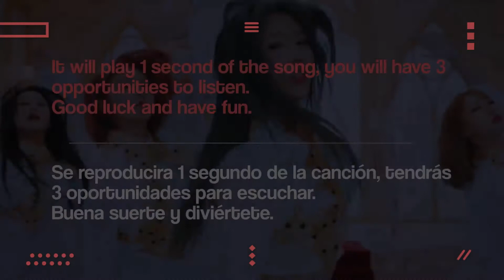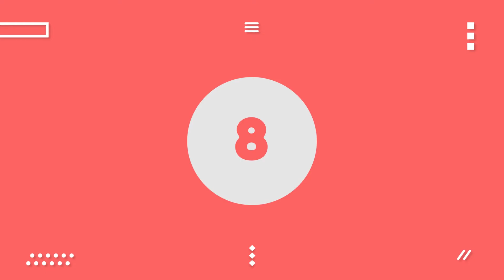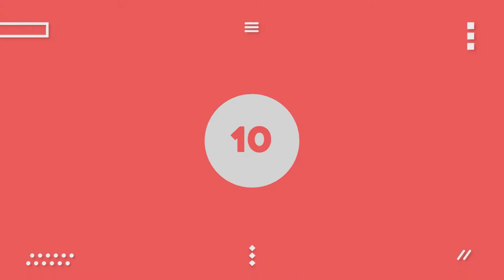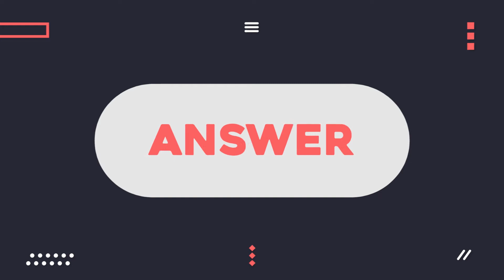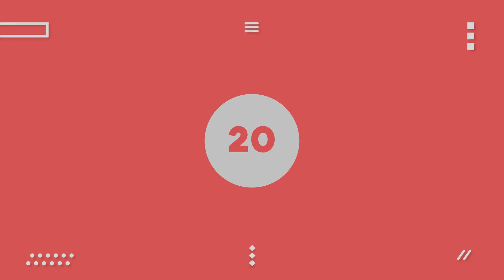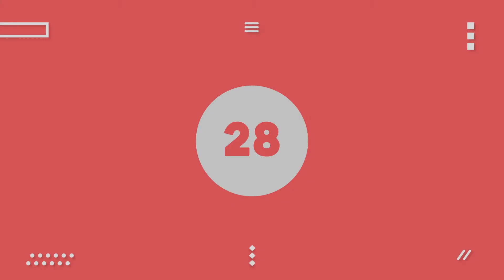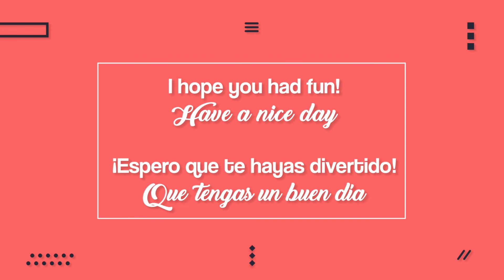▐ KPOP GAME ▌►1 SECOND TO GUESS THE KPOP SONG #2◄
Hi! I hope you have fun, if there is any song you want to recommend feel free to put it on the comments.

Hola, espero que te diviertas, si hay alguna canción que quieras recomendar, sentite libre de escribirlo en los comentarios.

Portada:
DREAMCATCHER - DEJA VU (SIYEON)